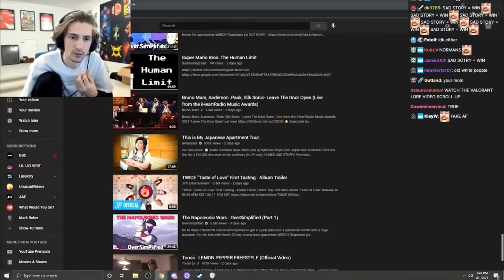xQc reacts to koil unbanning him from Nopixel